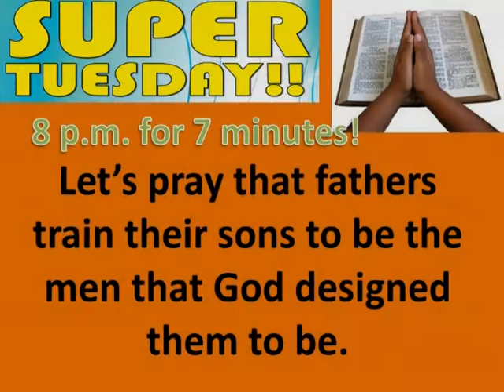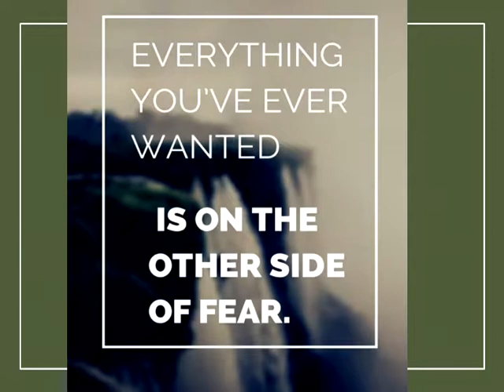15 OCTOBER SWIM ANNOUNCEMENTS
15 OCTOBER SWIM ANNOUNCEMENTS

BERMUDA